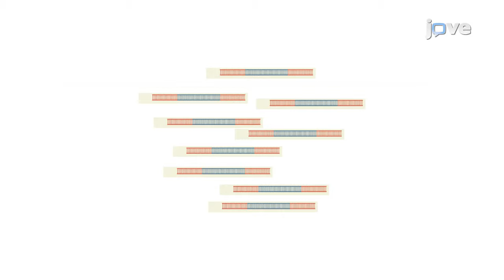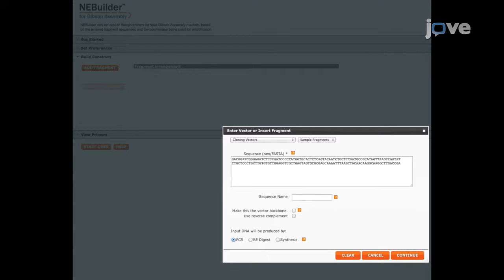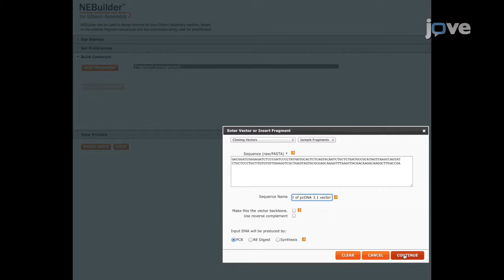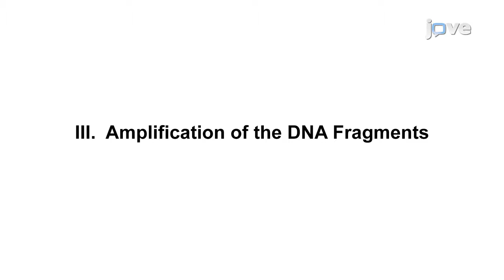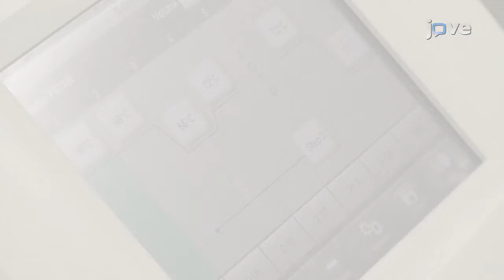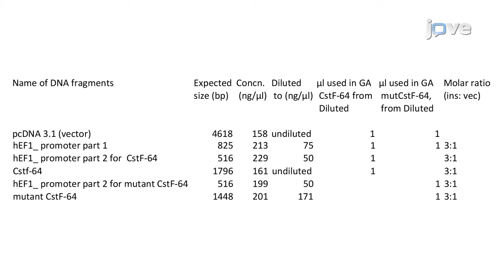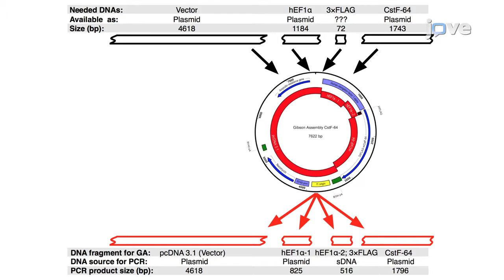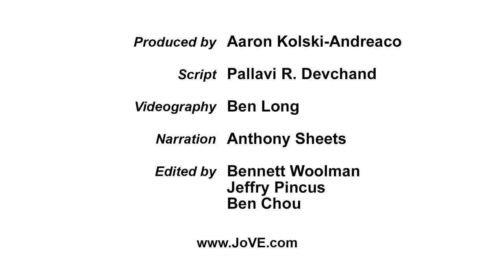Generation of Plasmid Vectors Expressing FLAG-tagged Proteins Under the Regulation of Human Elongati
See how Petar & Clinton, NEB/JoVE video abstract contest winners, have been using NEB's Gibson Assembly products in their laboratory!